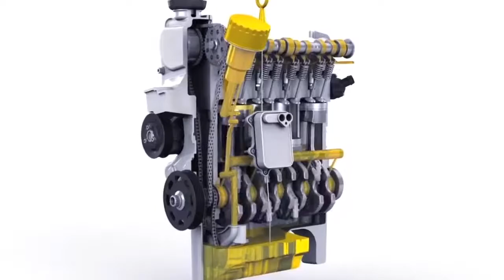TV CAR---24-05-2018--QUINTA FEIRA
--ATUAL--VIA BRASIL--BASÍLIO--BRASAUTO--ROCHA